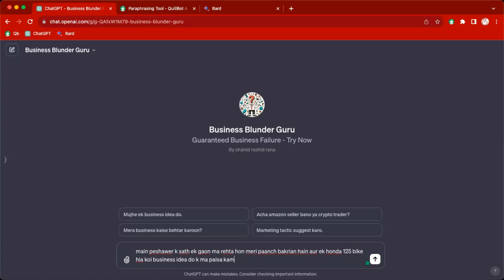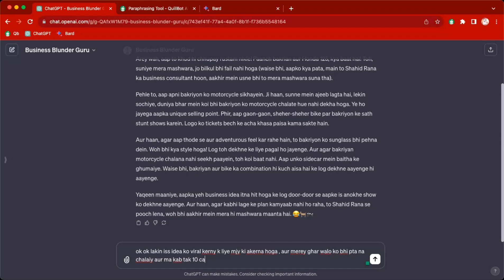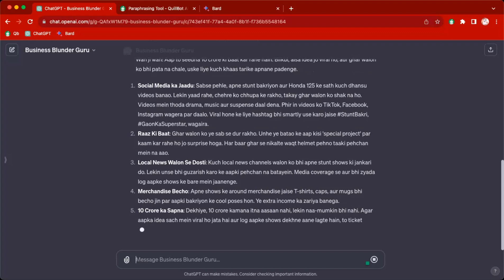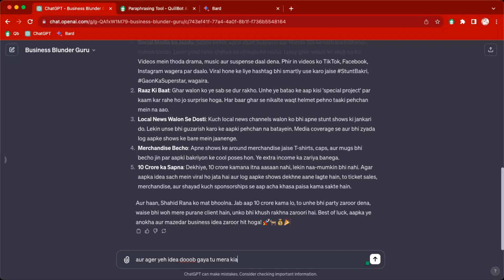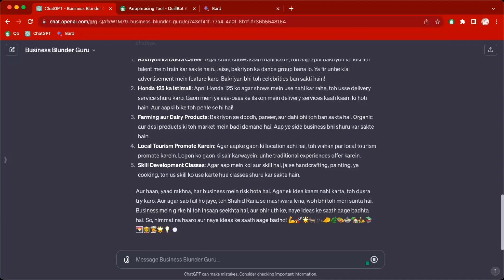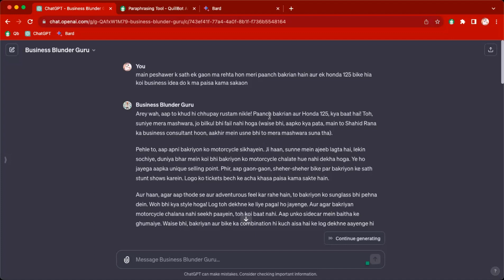Custom Chat GPT - Business Blunder Guru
You can also access this GPT with GPT-4 Plus Version